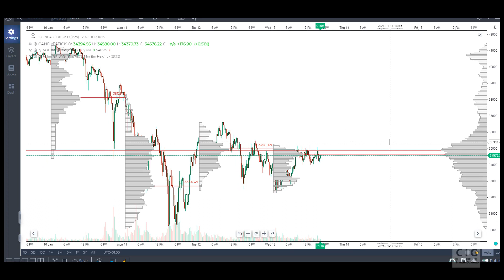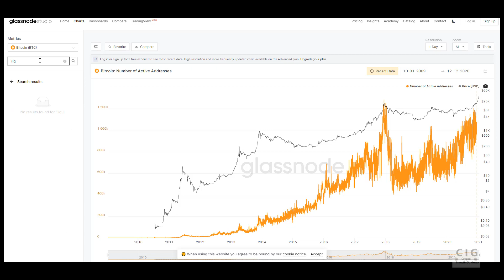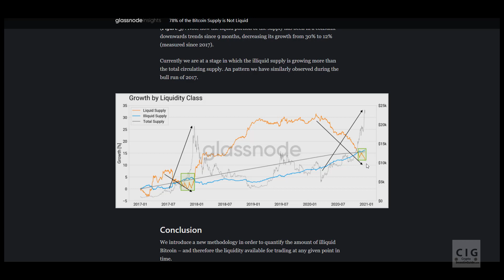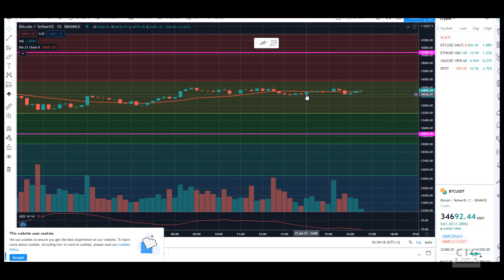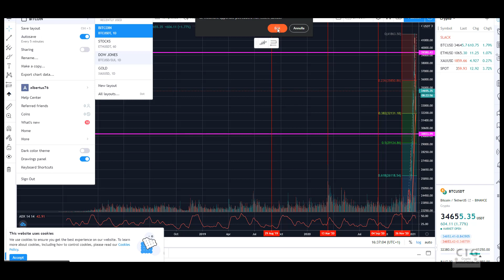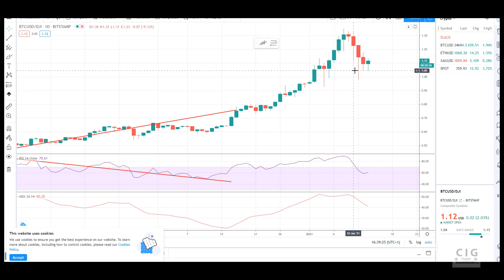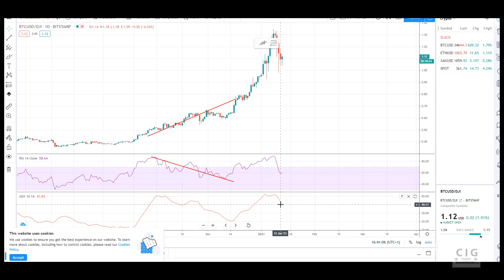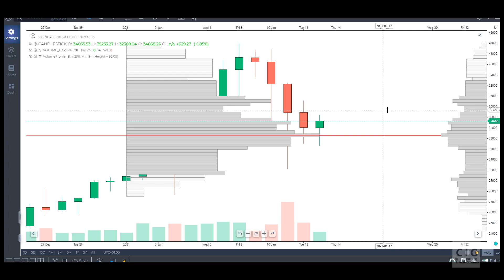UPDATE BTC PRICE ACTION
Analisi della price action, valutazioni di stand by in attesa di volatilità